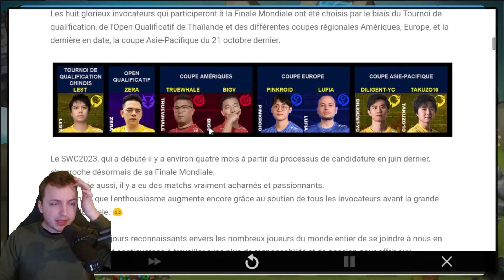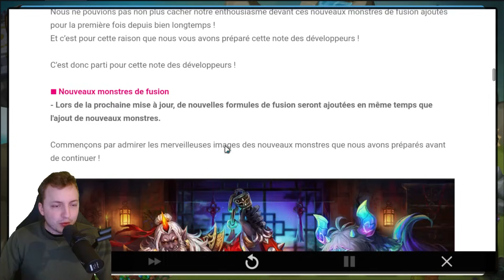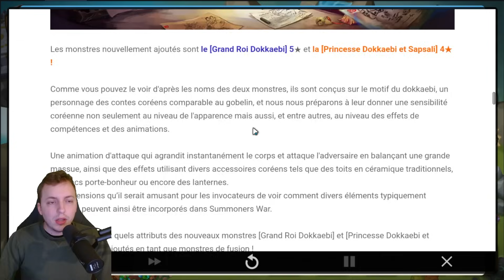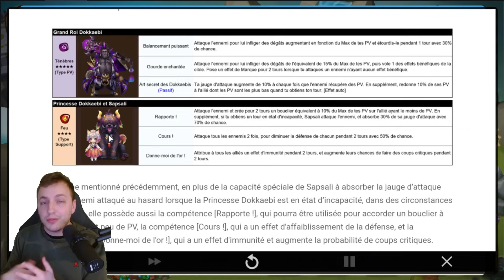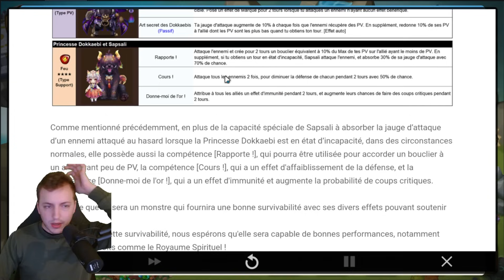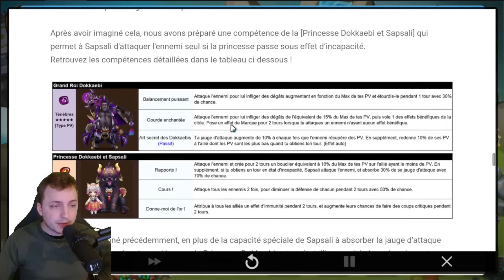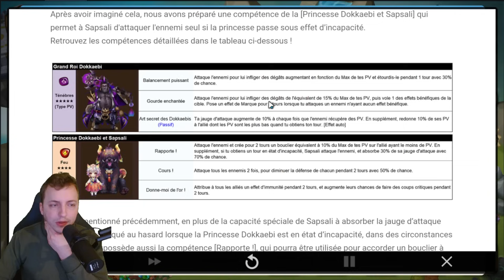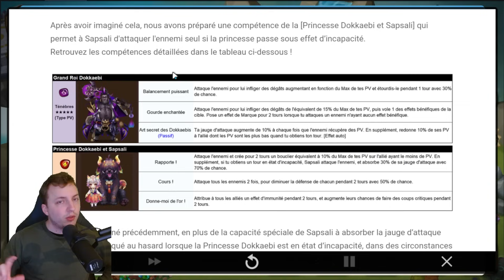LES NOUVEAUX MONSTRES ARRIVENT ! ÉCONOMISEZ VOS VÉLINS ! (Summoners war)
Si vous voulez me soutenir et essayer les pastilles MADMONQ par la même occasion, n'hésitez pas à aller visiter le